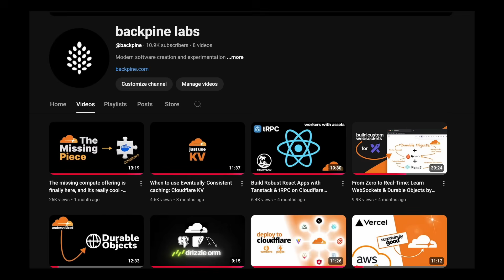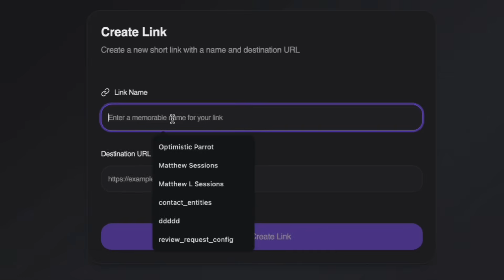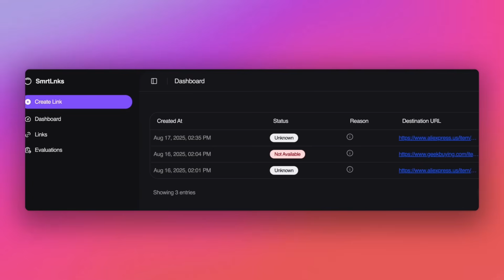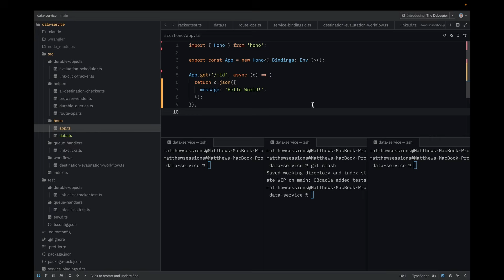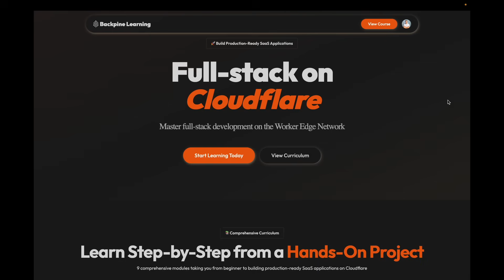Full-stack on Cloudflare - The Course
This course teaches you how to design, build, and deploy a complete SaaS application from scratch. Step by step, you’ll move from monorepo setup and type-safe APIs, through queues, workflows, and durable objects, all the way to authentication, payments, and real-time analytics.

Each module builds on the last, guiding you through the process of creating a production-ready system that runs globally on Cloudflare’s edge network. By the end, you won’t just know individual features—you’ll understand how they connect into a full, scalable application architecture.